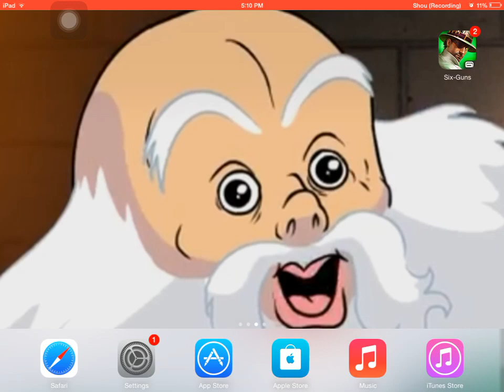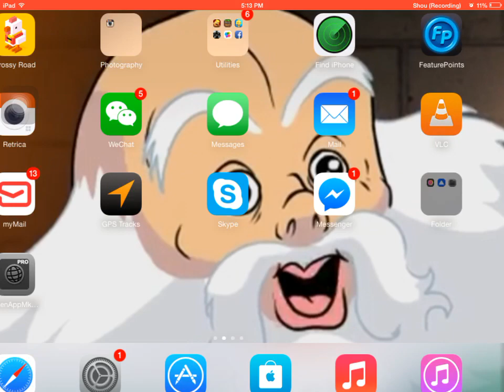Six Guns Restart Bug & Silver Flak Cannon bug.